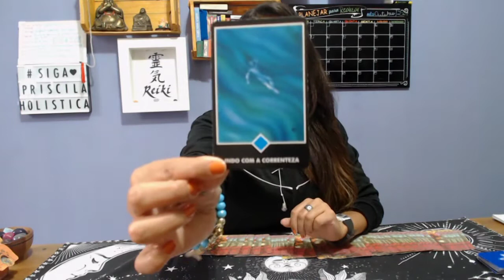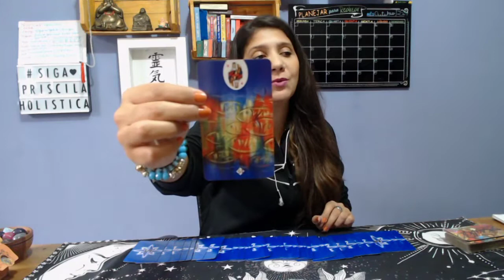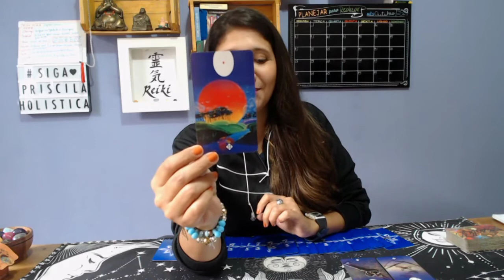PREVISÕES SIGNOS 04 A 09 DE OUTUBRO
Vamos ver quais são as previsões para a semana do seu signo!!
Veja também seu Signo Ascendete, Lunar e Vênus.

Whats.